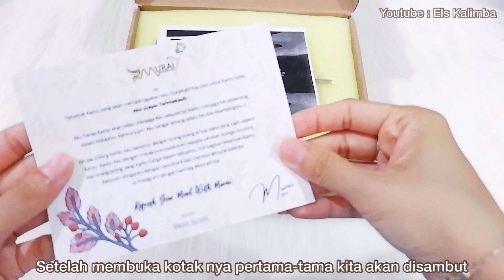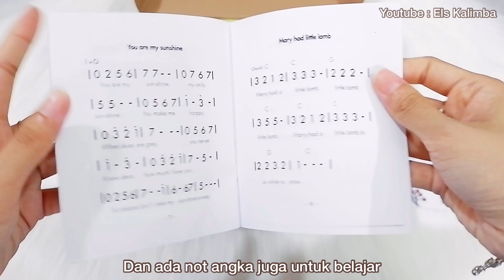REVIEW MURAI KALIMBA (KALIMBA ASLI DARI INDONESIA) SUARA DAN KUALITAS NYA???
Haloo temen2, seneng banget akhirnya aku bisa ngereview Murai Kalimba ini.. Oh ya ini model Murai Shankara yaa.. Keren banget yaaa Indonesia bisa bikin alat musik sekeren ini!! mudah2an review ini berguna untuk kalian yang penasaran dengan kualitas dan suara nya Murai Kalimba yaa 😊😊
Dan kalau kalian mau beli Murai Kalimba langsung aja bisa contact mereka di :

Musician: @iksonofficial